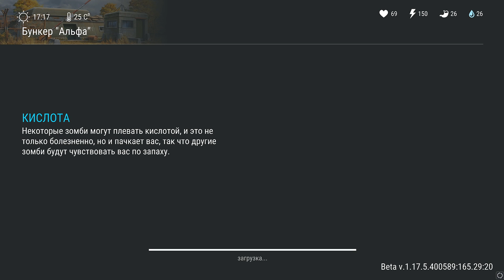Мега фарм нашивок. Слил всех боссов в игре Last Day on earth: Survival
Открываем охоту на самых сильных БОССОВ зомби в игре Last Day on earth: Survival. Главный вопрос который тревожит всех это сколько нашивок дает каждый из зомби.
2:00 - Громила
8:50 - Слепой охотник
12:00 - Ведьма
14:00 - Разоритель
17:00 - Тётушка ЯЗВА